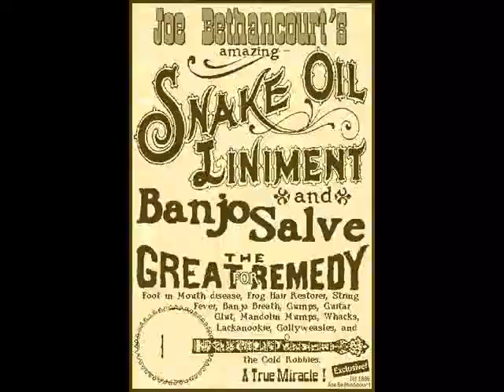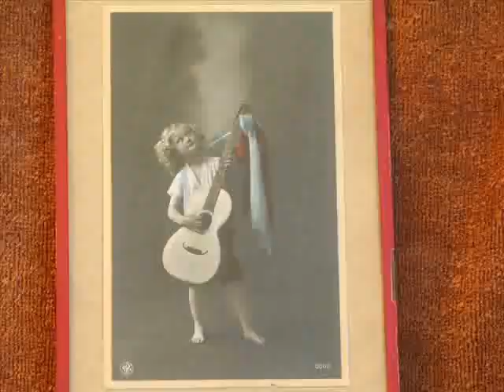Joe Bethancourt - Flop Ear Mule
A rollicking clawhammer 5-string banjo piece enlivened with period photographs and some other silly things.